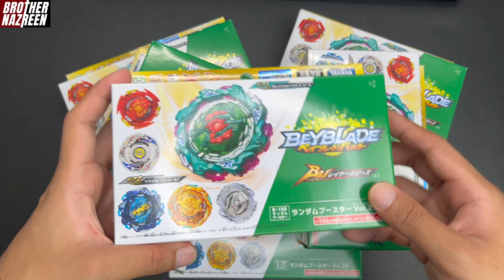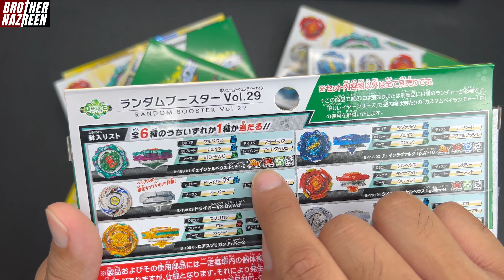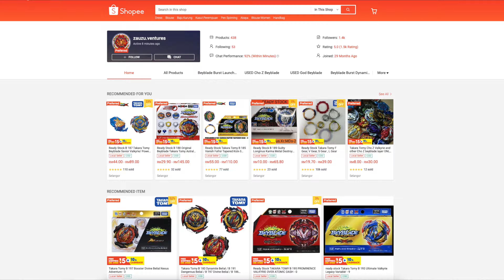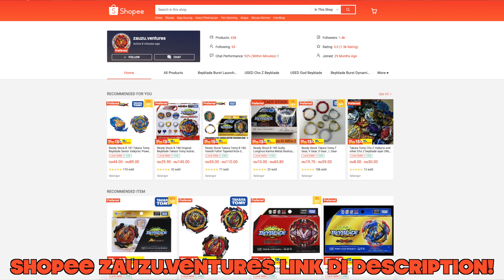CHAIN KERBEUS! B-198 01 Random Booster Vol 29 | Beyblade Burst Ultimate Unboxing & Review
Jom beli B-198 RANDOM BOOSTER VOL 29 di Shopee Zauzu Ventures!

Jom jadi member Brother Nazreen!